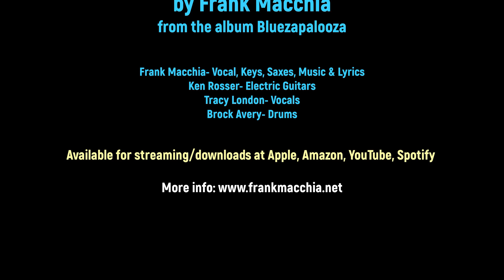Alligator In My Frigerator- by Frank Macchia - Bluesapalooza Album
Finally! A new video from the Frank Macchia Bluesapalooza album that was released in 2021. I used an A.I. image generator to create a ton of images for the song "Alligator In My Fridgerator". The lyrics are all visual image-related and word-rhyme oriented and it's a basically a surreal story shrouded in the blues! Ken Rosser on the blistering guitar work, Brock Avery on drums, Tracy London on backup vocals and me on vocals, keys, lead vocal and composition and production. and download the tunes or stream on Apple, Amazon, Spotify or YouTube. DUE TO REQUESTS, HERE'S THE LYRICS
LYRICS:
I got an Alligator in my refrigerator, Iguana in my sauna,
a Pleasant pheasant donated by a prescient peasant,
Orange vanilla gorilla, a labrador you can’t ignore,
Dancing with a dinosaur, harshin’ my Martian’s mellow,
Beating and defeatin’, then we’re meeting Wil Wheaton, while a
White whale sails into jail, and a sturgeon plays with my urchin

Turn the corner see a mourner, dance around till you get a little warmer
Pygmy piggies really dig me, but the freckled speckled kid I heckled
Tried to tell the world the devil has the keys to the castle, if you
Replicate or bifurcate, you can’t relate so contemplate, ‘bout that
Alligator in the Fridgerator and a righteous red rhinoceros
Capitulatin’ to a caterpillar, he ate the babysitter , yeah

His daughter’s thermometer was a good barometer, so
Constipated, they evacuated, then they hated that they regulated
Criminal subliminal, postulated, clinical
Radicalized yet humanized, spontaneous combustion!
What a surprise, when the good guy dies, use a
Saxophone, in an ice cream cone, Scream for more ice cream.
SCREAM!!

I gotta Alligator in my refrigerator, a ripe green fickle pickle,
Bozo the clown, lookin kinda down, takes a spunky monkey for a ride
Up n down the hills, lotsa thrills and chills, like a roller coaster on speed,
Gotta feelin that I’m dealin with a sanctified healin’.
Dancing on the edge of a graveyard
Expletive deleted now I know I been defeated, as ya
Laugh into my face as I shatter in disgrace
Alligator in my refrigerator
Get me that carton of milk. I need a drink!